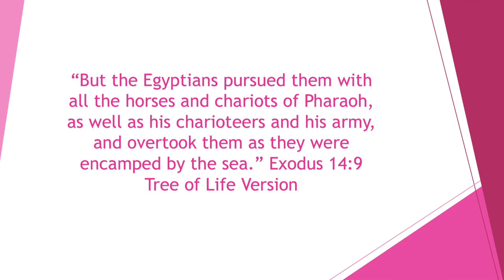Worth Beyond Rubies Messianic Minute - The Virtuous Woman - Chayil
This video is about The Virtuous Woman of Proverbs 31 and the Hebrew translation of the word "virtuous" - Chayil